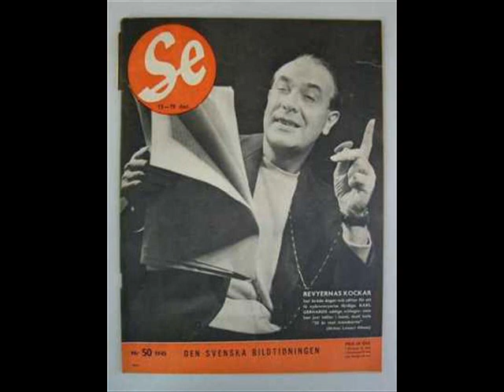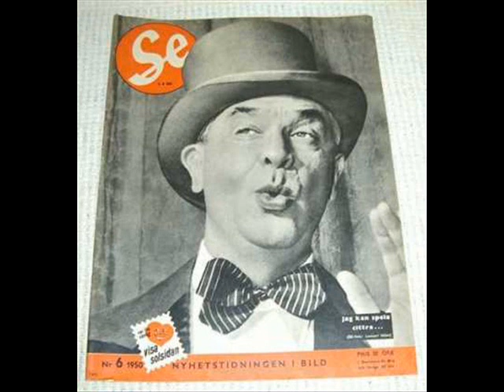Karl Gerhard - Alla muntra fruarna i Mälarstan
Karl Gerhard sjunger "Alla muntra fruarna i Mälarstan" inspelningen är från 50-talet.